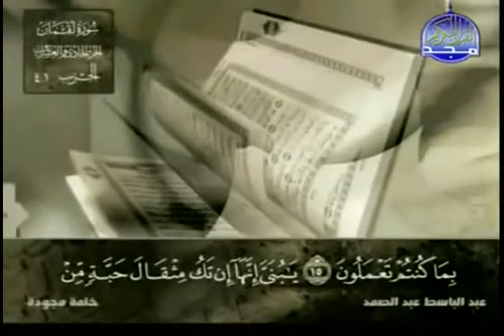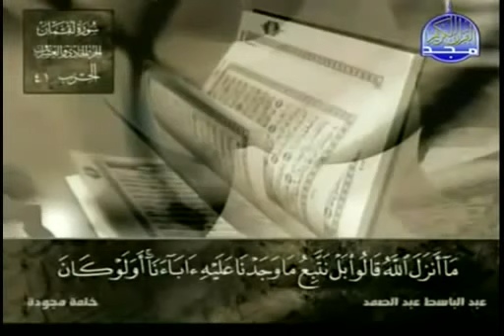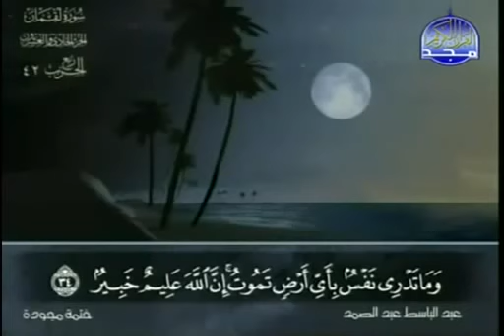31 سورة لقمان عبد الباسط عبد الصمد تجويد